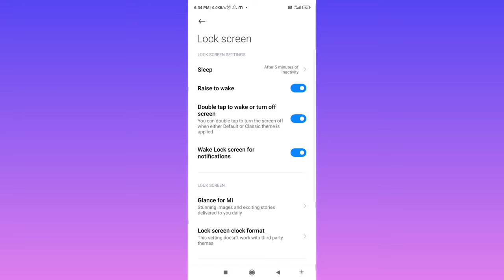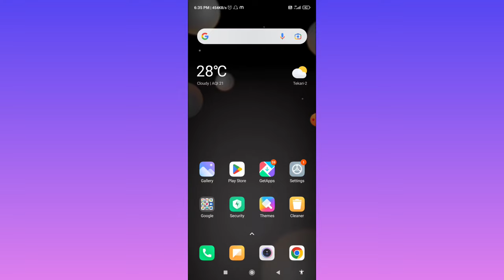Apne Aap Change Hone Wala Wallpaper Kaise Lagaye | How To Set Automatically Changing Wallpaper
topic covered